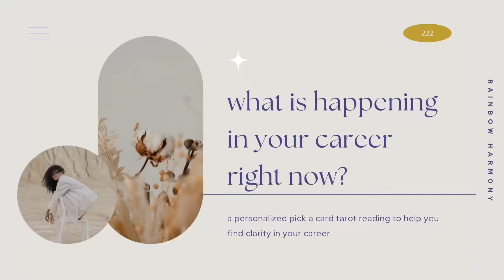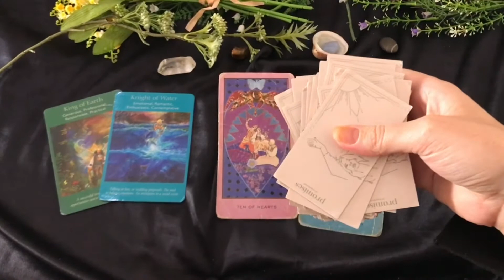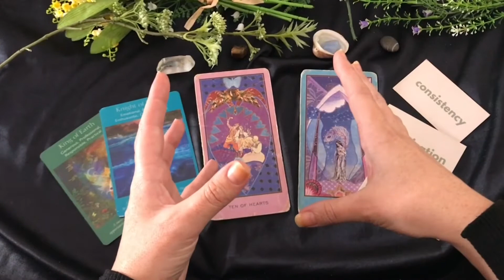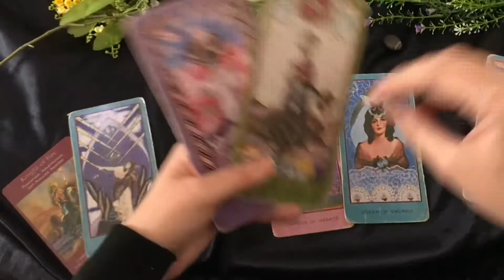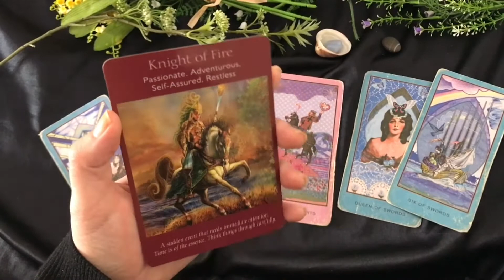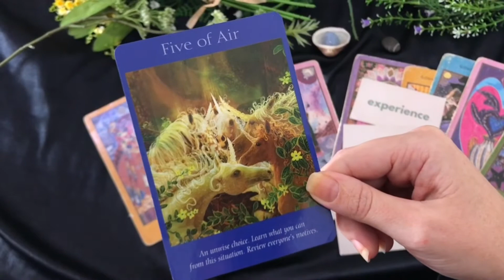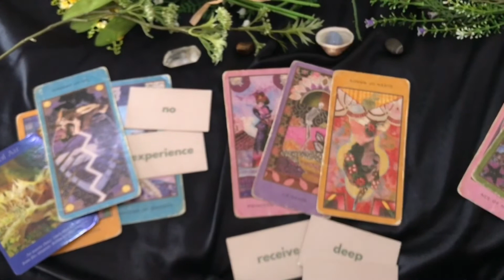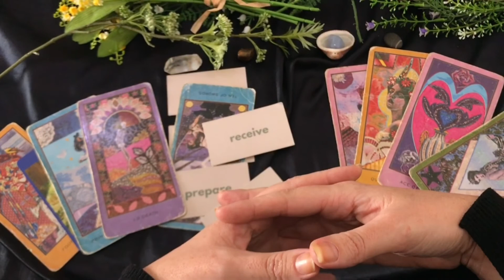What is happening in your career RIGHT NOW? What do you need to know? 🕊 Pick a Card Tarot Reading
Timestamps:
00:00 intro, holiday sale, choose a card
Card 1 3:40
Card 2 10:57
Card 3 19:13
🌸My annual holiday sale is on until November 28th!

Have you been feeling out of balance? Do you have questions about a pressing love matter? Are you looking for some guidance on an important decision? My personal readings are designed to help you find your balance and peace while providing a safe space to brainstorm action steps and ways to overcome whatever your current challenges are. My readings can also help reveal crucial information to help you reach a more beneficial perception about your life so that you can make necessary changes and be prepared for whatever is heading your way.

If this sounds like something that could benefit you or someone you love, schedule a reading today!